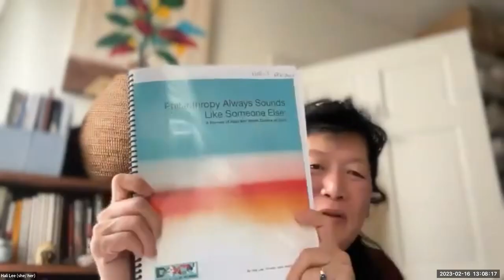Decolonizing philanthropy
If the role of philanthropy is to advance social change, racial justice, and equity, how do we grapple with the systemic racism embedded in the nonprofit sector?

In this panel discussion hosted by Aperio Philanthropy and the George H. Heyman, Jr. Program for Philanthropy and Fundraising, nonprofit leaders gathered to wrestle with this question and discuss the decolonization of philanthropy.

Moderator:

George Suttles (he/him) – Executive Director, Commonfund Institute

Panelists:

Cynthia Heard (she/her) – Chief Operating Officer, Los Angeles Urban League

Hali Lee (she/her) – Founding Partner, Radiant Strategies, Asian Women Giving Circle

Rickke Mananzala (he/him) – Executive Director, New York Foundation

The panelists shared their thoughts and expertise on how wealth inequality and systemic racism contribute to a broken system of philanthropy and identified a path forward, sharing examples of organizations that are challenging existing methods of distributing resources. We explored these questions:

What does decolonizing philanthropy mean and how do we get there?

What does collective, democratized philanthropy look like?

What should be the role of institutional funders in social change?

What opportunities are there for people of color to lead change as philanthropists themselves?